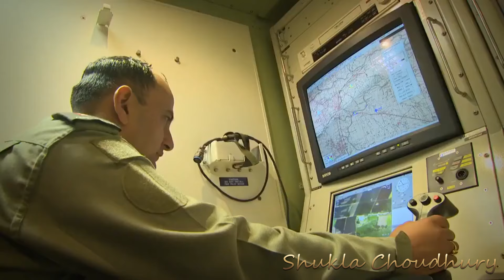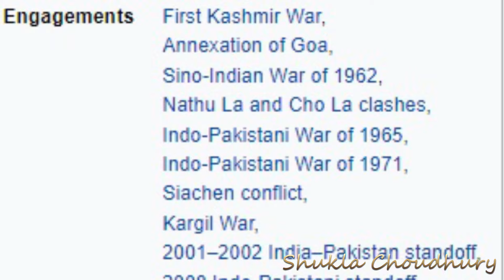The History Of Indian Army - A Story Of Valour By Shukla Choudhury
Lots of Warm Regards
Shukla Choudhury & Team

Copyright – Shukla Choudhury
Music Credit - YouTube Free Music (Creative Commons)